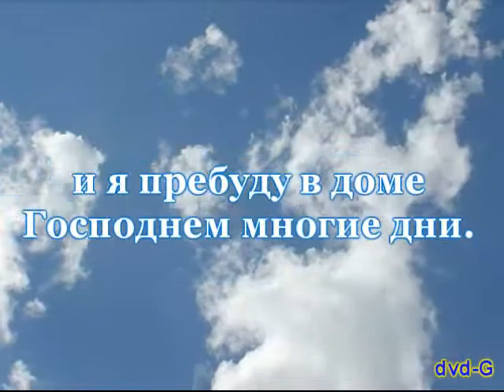Gvozdov Psalm 22 (23) Bible Христианский видеоклип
Psa 23  (22) Псалом Давида.^^ Господь--Пастырь мой; я ни в чем не буду нуждаться:
 Он покоит меня на злачных пажитях и водит меня к водам тихим,
 подкрепляет душу мою, направляет меня на стези правды ради имени Своего.
 Если я пойду и долиною смертной тени, не убоюсь зла, потому что Ты со мной; Твой жезл и Твой посох--они успокаивают меня.
 Ты приготовил предо мною трапезу в виду врагов моих; умастил елеем голову мою; чаша моя преисполнена.
 Так, благость и милость да сопровождают меня во все дни жизни моей, и я пребуду в доме Господнем многие дни.

DVDfromHvozdov